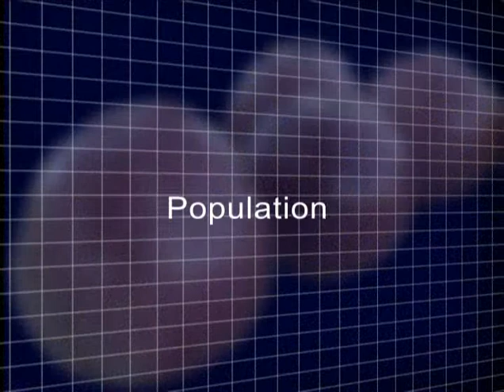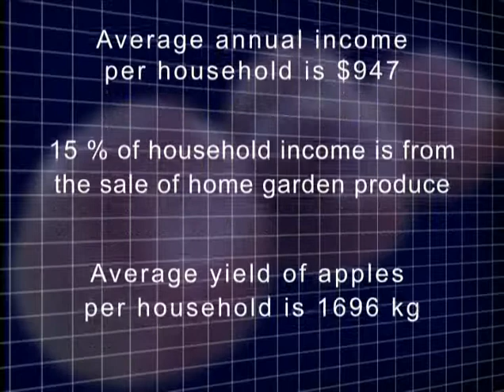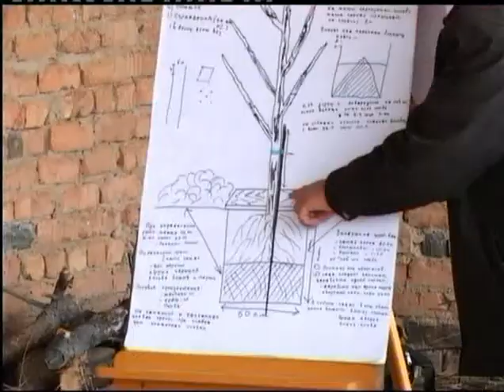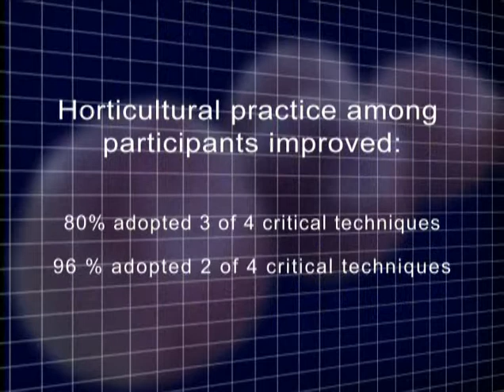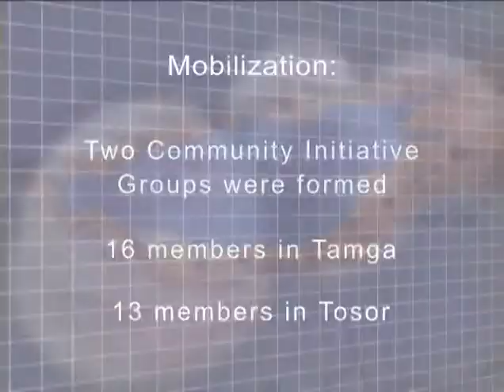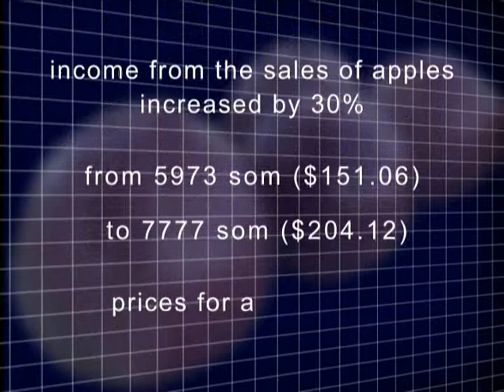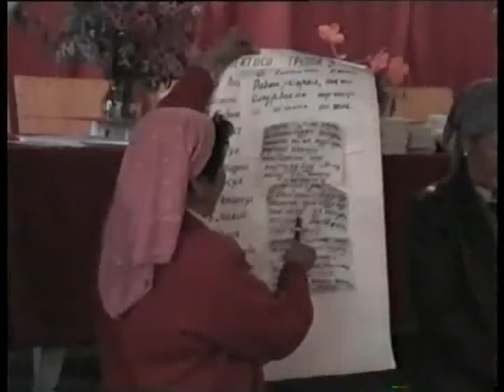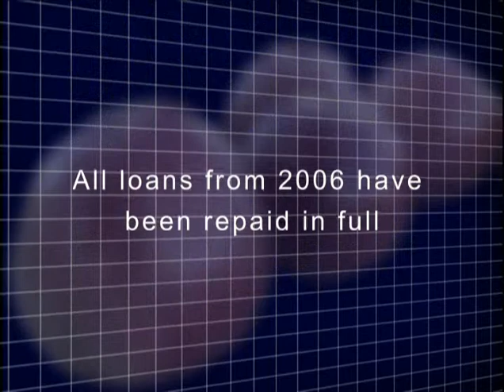The Apple Project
A look into one of Mercy Corps' programs in Kyrgyzstan.